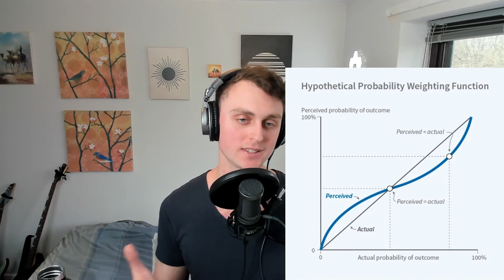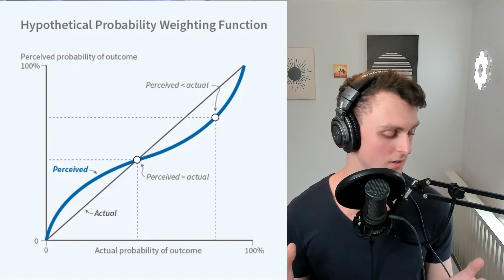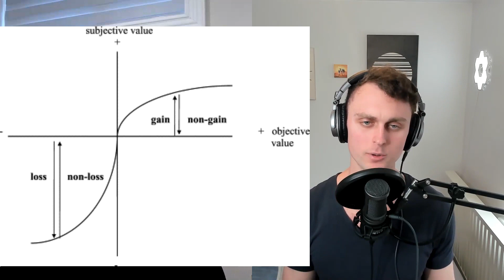The Phenomenology and Psychology of Human Action | Garri Hovhannisyan (EP 49) (EP 49)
In this podcast, I speak with clinical psychologist Garri Hovahissayan about integrating the Big 5 Personality theory with economics to better understand decision-making from a phenomenological and evolutionary psychological perspective.

We delve into economic decision theory, the impact of behavioral economics, the bio-economic constraints faced by all humans, and personality theory from a phenomenological perspective, among other topics.

00:00 - Economists View Of Preferences, Risk, & Decision Making
7:47 - Behavioural economics and biases
16:55 - Enactivist Big 5 Theory
25:43 - Bio-Economics and Facing Uncertainty
42:00 - Conscientiousness and Discovering The Future
00:58:26 - Stability-Plasticity vs Autism-Schizotype
01:06:00 - Conclusion: Economics Talking To Personality Theory